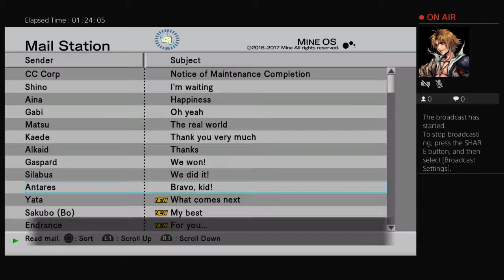.hack//G.U. Last Recode vol 3 ending